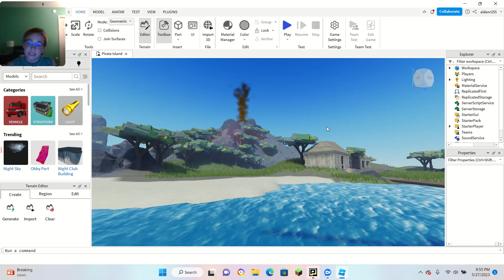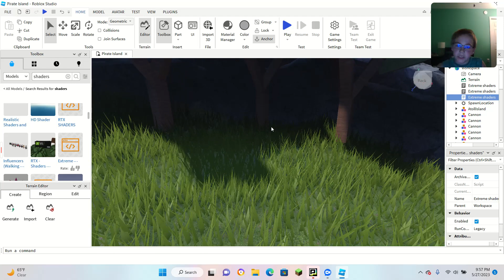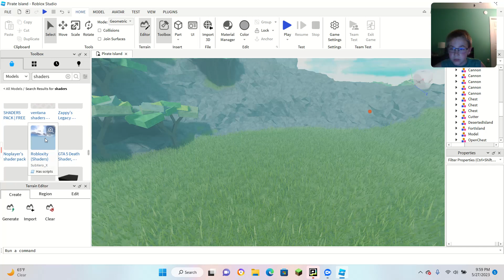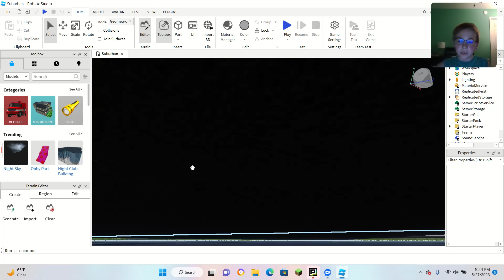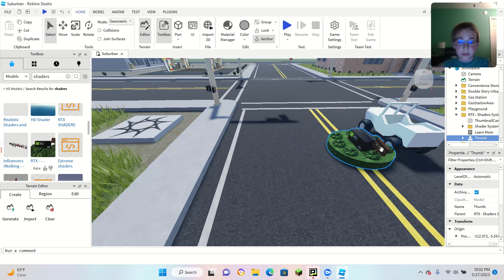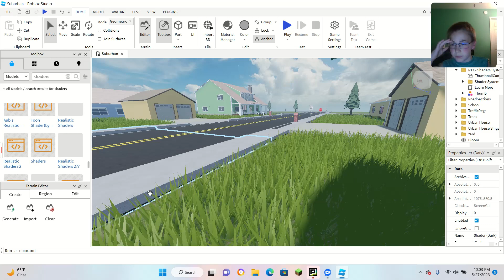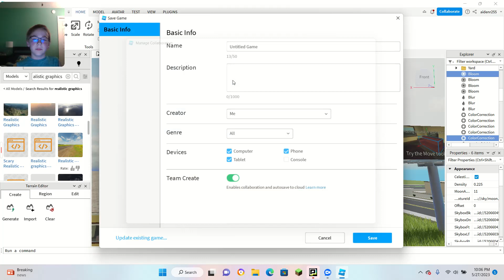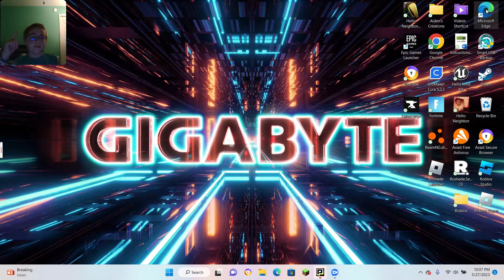i made a roblox game with shaders!!